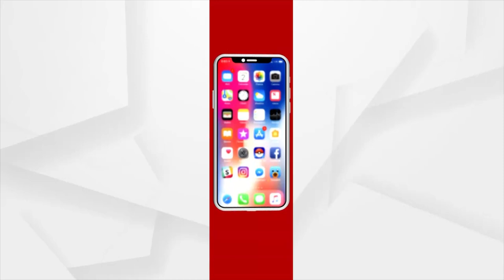Bhakti: Bhabare Bhagabata | EP - 211 | Argus News